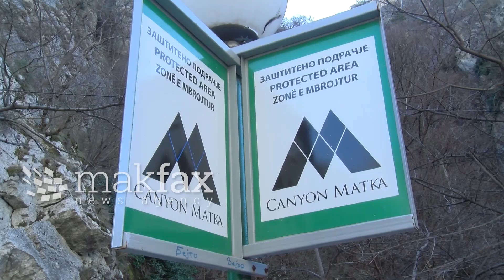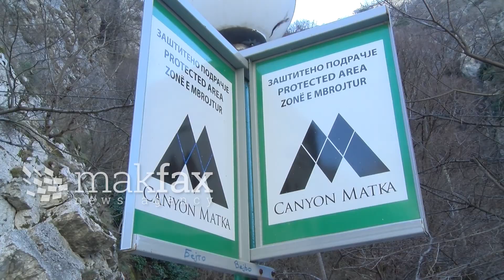Дивоградбата на Матка во пракса потврдува - функционерите на ДУИ не го штитат интересот на државата